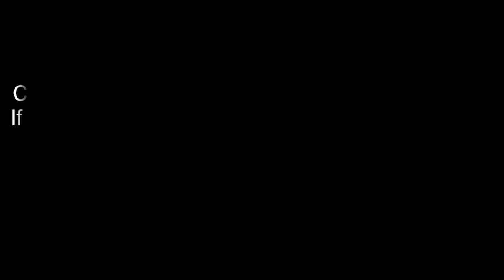ਇਹ ਤੇਰੇ ਪਿਓ ਦੀ ਗਲੀ ਆ | Kaila Budha | Punjabi Comedy | Funny | Best Comedy Scenes | Non Stop Video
Punjabi Sit Com, Staring BK Sharma, Ashwani Sharma, Ghulle Shah, Dilawar Sidhu, Simranpreet Kaur, With no experience and to make money they set up a Marriage Bureau With No Morals, Conning innocent people, Applicants Criteria The Dumber The Better, Who Said Money Can’t Buy Love? Punjabi comedy at its best, hilarious and extremely funny